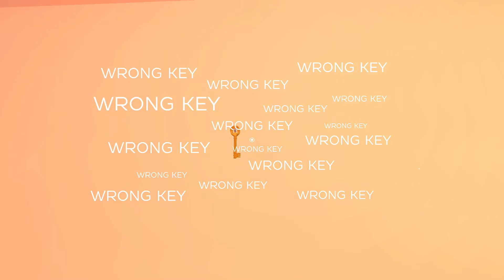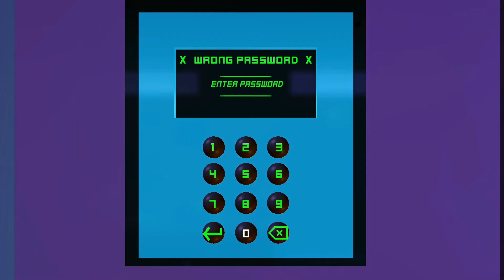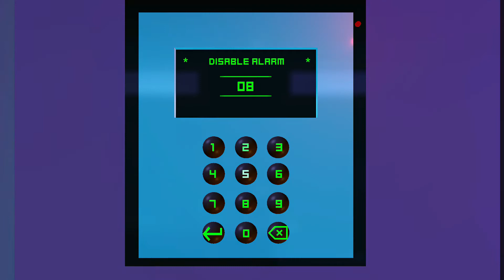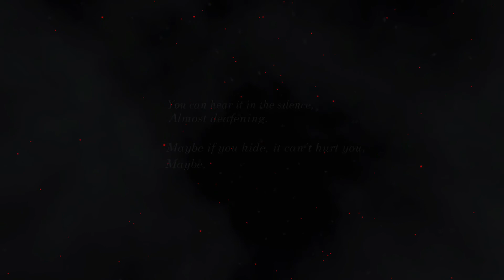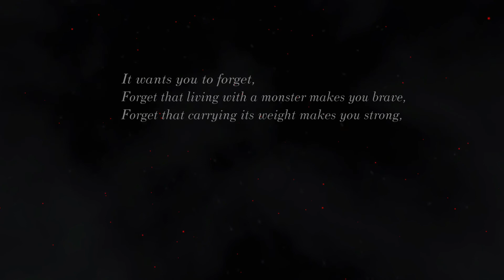Fractured Minds-Full Game ( Xbox One Gameplay )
Welcome back to another Full Playthrough video and this time it's Fractured Minds on the Xbox One!!!

*MIXER*STONESOUR4207
*XBOX ONE*STONESOUR4207
XBOX 360*STONESOUR4207
*PLAYSTATION 4*CRAZY STONE GAMER
*NINTENDO SWITCH*STONE

ABOUT FRACTURED MINDS...

Fractured Minds
Developer(s) Emily Mitchell
Publisher(s) Wired Productions
Producer(s) Emily Mitchell
Composer(s) Kai Engel
Engine Unity (game engine)
Platform(s)
PlayStation 4
Xbox One
Microsoft Windows
iOS
Android
Nintendo Switch
Release November 14, 2017
Genre(s) Role-playing, puzzle
Mode(s) Single-player
Fractured Minds is a puzzle role-playing video game developed by British game designer Emily Mitchell and published by Wired Productions for PlayStation 4, Xbox One, Microsoft Windows, iOS, and Nintendo Switch. It was released worldwide in November 14, 2017. Mitchell won a 2017 British Academy of Film and Television Arts (BAFTA) Award for Game Making for Fractured Minds.[1][2]

The Academy described Fractured Minds as an "immersive puzzle game" which gives players "genuine insight into the experiences of those [...] living with mental illness -- the feelings of isolation, of being trapped, [and] of everyday situations being distorted beyond recognition".[1] 80% of the proceeds from the sale of Fractured Mind go to Safe In Our World, a charitable group in the video games industry that supports World Mental Health Day and provides other services for those living with mental health complications